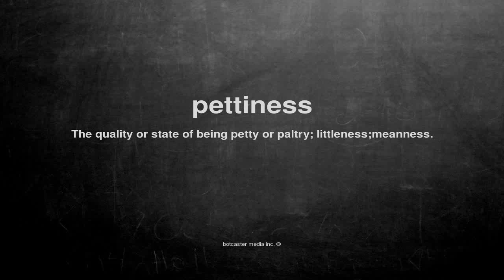What does pettiness mean